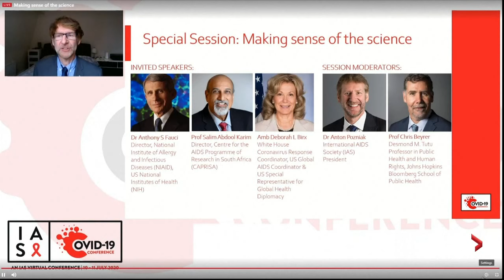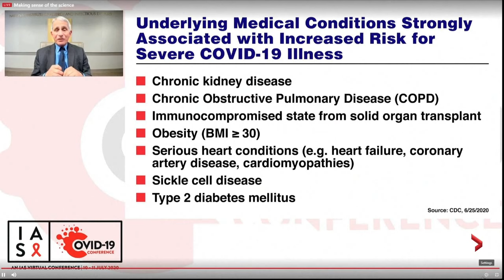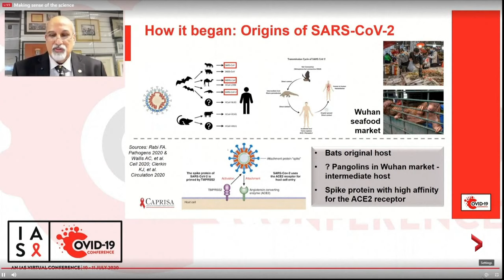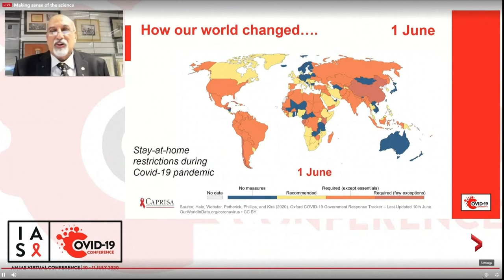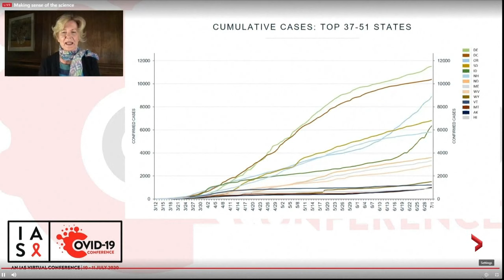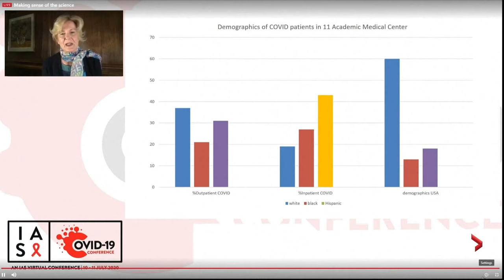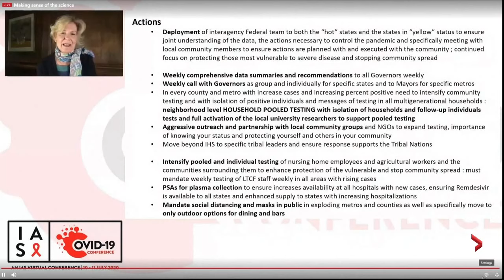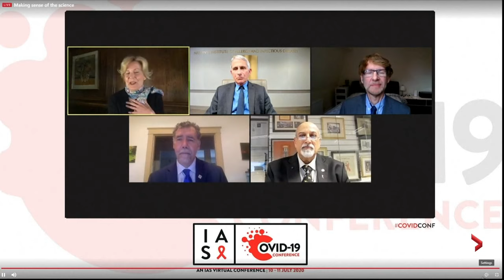Coronavirus: Dr. Fauci says "likely some degree of aerosol" transmission of COVID-19 | FULL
Dr. Anthony Fauci, the director of the National Institute of Allergy and Infectious Diseases (NIAID) at the U.S. National Institutes of Health, participated on Friday in a virtual COVID-19 conference hosted by the International AIDS Society along with other health officials.

Dr. Fauci outlined in his presentation the spread of the virus beginning from early January and into a global pandemic with over 11 million cases.

Fauci said he's "most disturbed" by the wide spectrum of symptoms of COVID-19 ranging from asymptomatic illness up to developing a critical illness.

The director of NIAID reviewed the biology of the novel coronavirus and other coronaviruses such as SARS and MERS, explaining how the relations between those viruses virology contributes to the development of a potential vaccine.

Fauci also commented on the recent questions on airborne transmission of the virus by saying "there is likely some degree of it," but still some questions on aerosol transmission.

He stressed that the virus is still highly infectious in other ways, "we learned painfully that the virus is highly efficient in human-to-human transmission," he said.